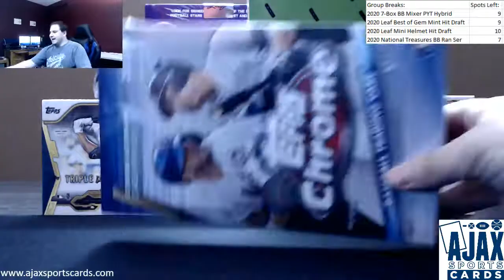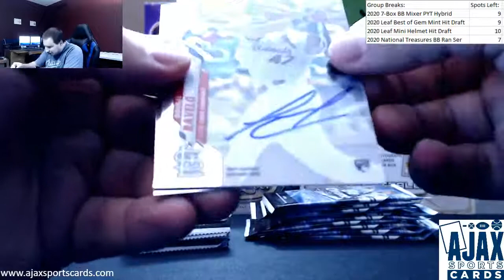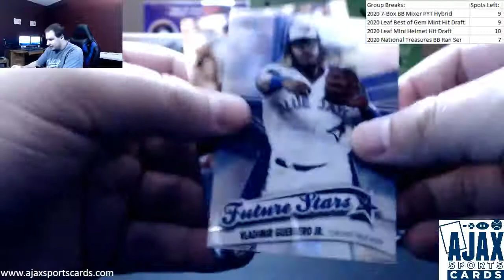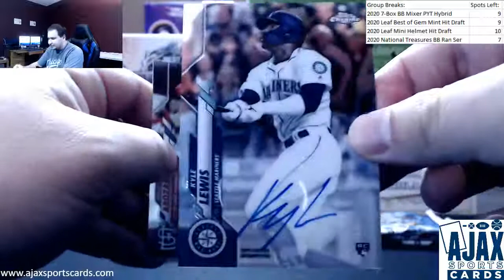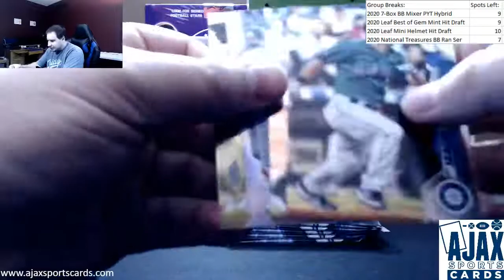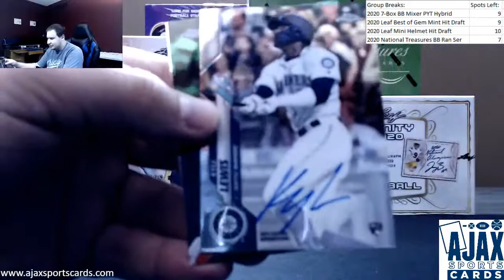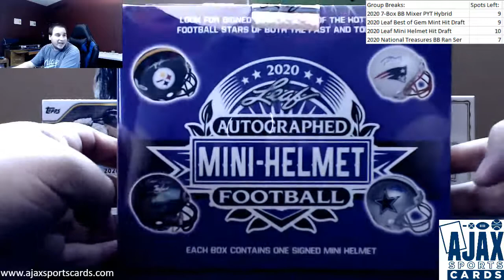11/6: 2020 Leaf Auto'ed Mini Helmets, 20 NT, Gem Mint, and more!